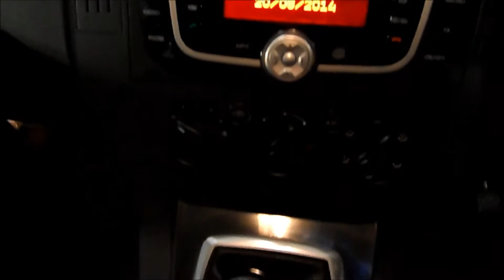FLYNN MOTORS FORD C-MAX TITANIUM 1.8